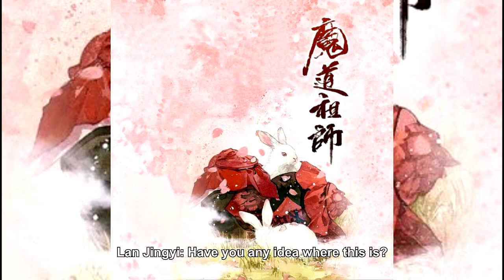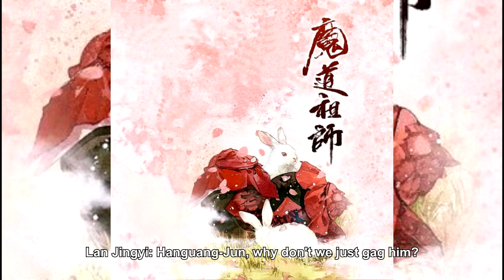You guys have so many pretty men here! - Mo Dao Zu Shi Audio Drama Sneak Peek